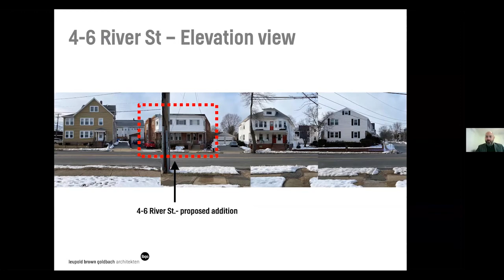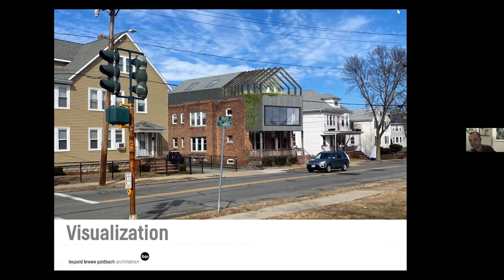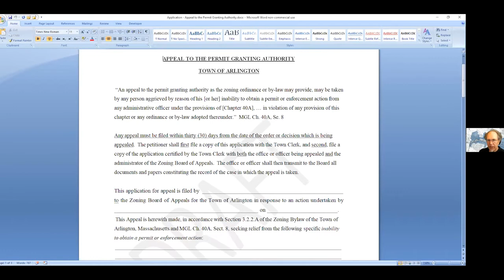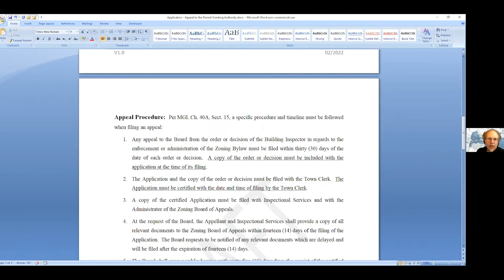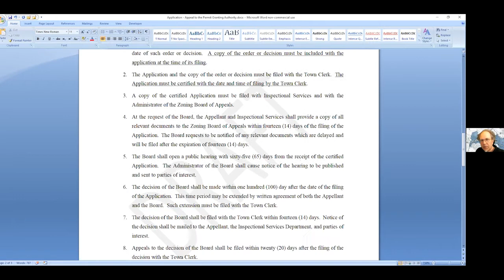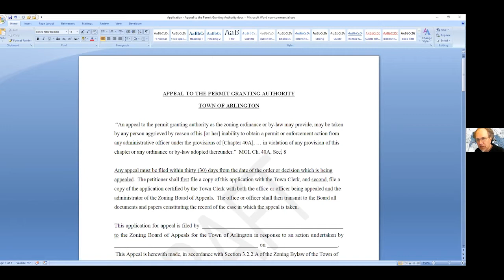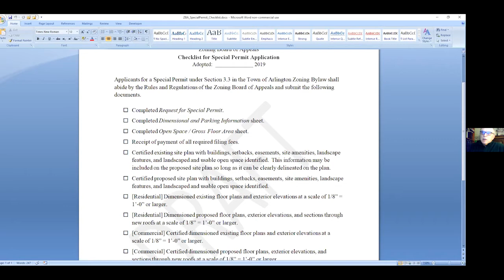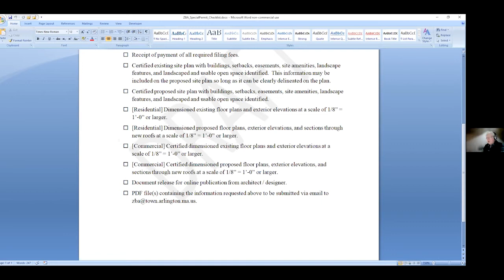Zoning Board of Appeals Meeting - April 26, 2022